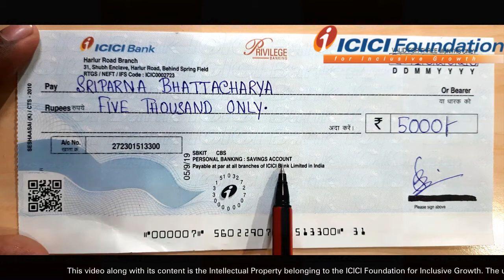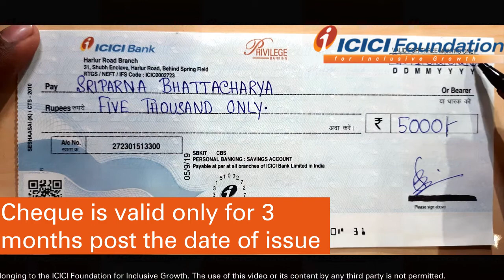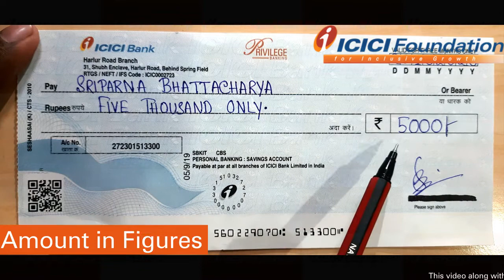English_Banking Instruments - What is a Cheque?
A cheque is a document that orders a bank to pay a specific amount of money from a person's account to the person in whose name the cheque has been issued. The person writing the cheque, known as the drawer, has a transaction banking account where their money is held.